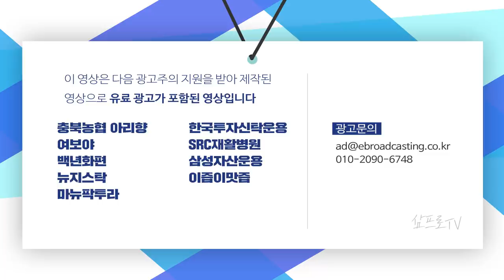1인 가구의 증가와 언택트 시대.. 인테리어의 변신에 주목해보자 f.이베스트투자증권 염승환 차장